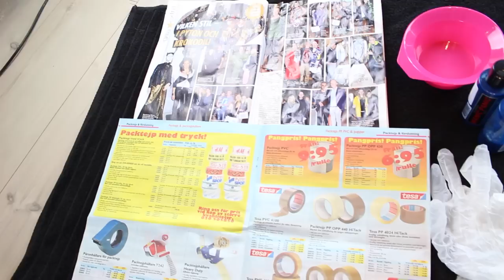HOW TO: Dye Hair Extensions Blue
♥ I edit my videos in Final Cut Pro.
♥ I record with Sony Alpha A5100

♥ Do you want to send me some mail? Send it to:
Murderess Blog & Clothing
Box 77
13822
Älta